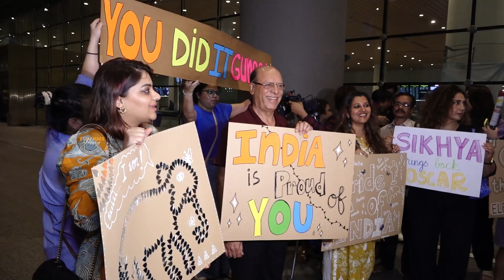Oscar winner Guneet Monga Returns To Mumbai || The Elephant Whisperers || Bollywood Mastiz